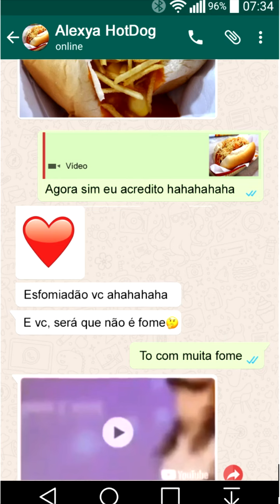GURU é acusado e expõe conversa! E AI FAKE?